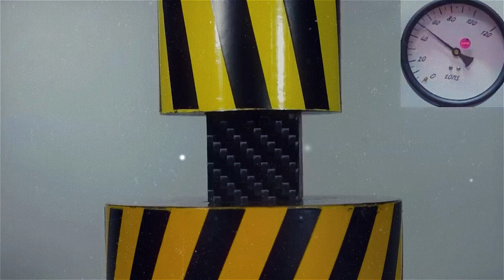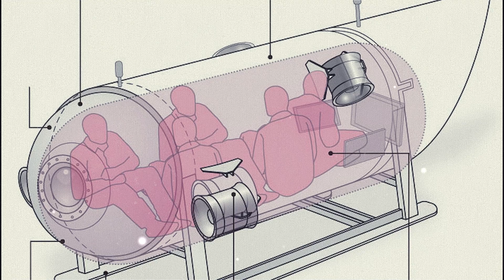Mystery Surrounds Fate of Bodies After Ocean Gate Submarine Incident | Science Talk!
"What happens to your body when a submarine implodes?" Join us on a captivating journey into the depths of the ocean.

On June 18th, 2023, the Oceangate Expedition lost contact with its deep-sea vessel the Titan sub, a submarine designed to carry five people, while it was en route undersea towards the Titanic wreckage. The individuals on board were Stockton Rush, Paul-Henri Nargeolet, Shahzada Dawood, Suleman Dawood, and Hamish Harding.